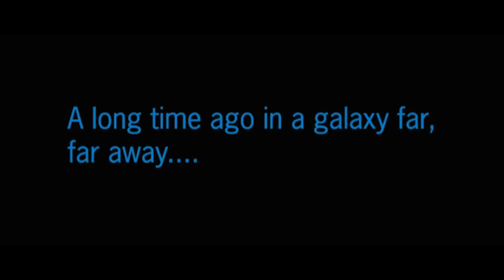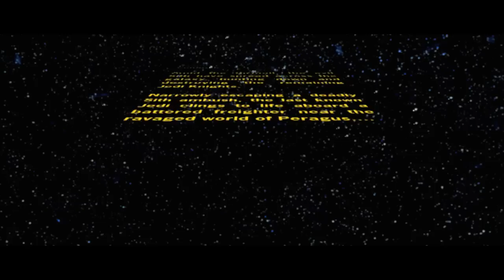Star Wars: KOTOR 2, The Sith Lords Intro Pt 1/2 HD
This is the intro to the sequel to the first KOTOR game, called KOTOR 2: The Sith Lords. I know I've already completed my walkthrough a while back, but I'd recently found a hack to force both games to run in something close to widescreen.

Another reason I'm posting is that the original intro has had more than a few comments about the choice of music. To be honest, I didn't exactly pick it. There was some confusion with copyright and that music got picked.  Needless to say, I wasn't too happy.

I'm trying to get my vid-making chops back, since I'm thinking of making an HD version of the first KOTOR, as well as other ideas.

Again, this is only a redo of the original intro from the second game. I won't be doing a walkthrough of TSL.
Anyway, enjoy!

For those interesting in using the hack I used to get KOTOR 1 & 2 to run in widescreen, check out these links:

it's not that difficult, just follow the instructions. Good Luck!